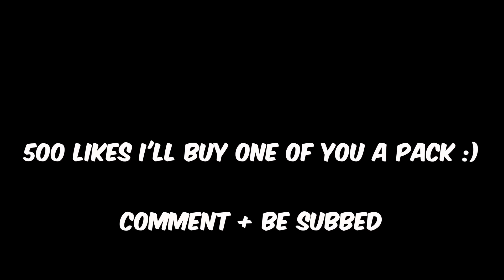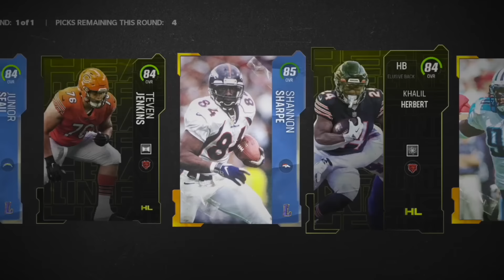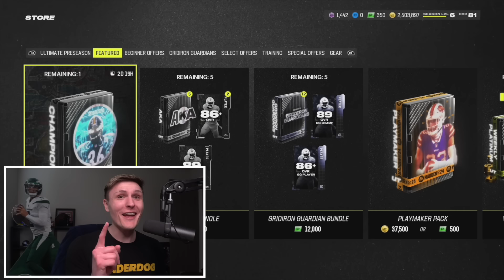*7 LTDS!* I Pulled LTD Andrew Luck..! Pack And Play #2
7 LTDS IN PACKS! I PULLED 90 OVERALL AKA ANDREW LUCK THE CAPTAIN! THE BEST PULL EVER!